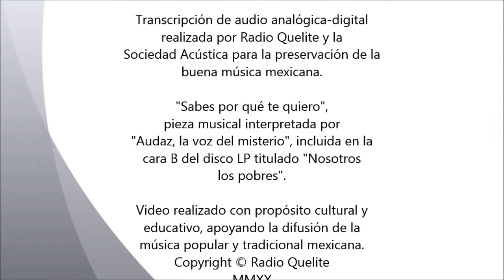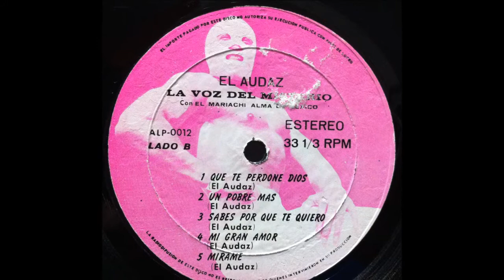Sabes por qué te quiero - Luchador "El Audaz"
Título de la canción: Sabes por qué te quiero
Intérprete: Luchador "El Audaz" con el Mariachi Alma de México
Autor. Audaz
Título del disco: "Nosotros los pobres".
Audio: estereofónico.
Disco elepé publicado en 197?.
Núm. de catálogo: ALP-0012